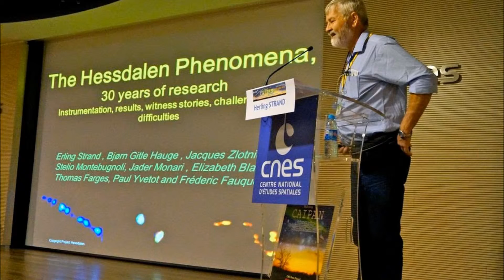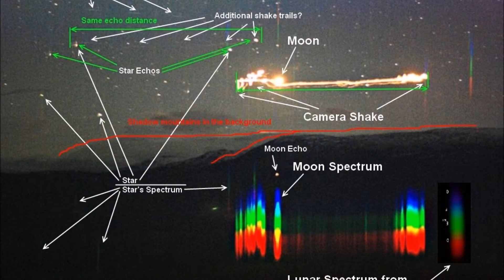Hessdalen Lights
I will keep trying to improve!